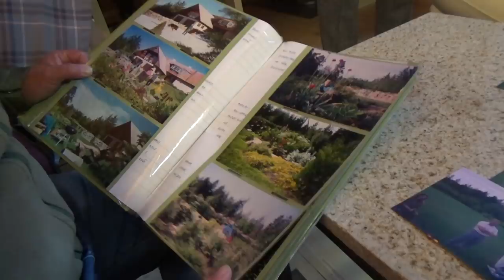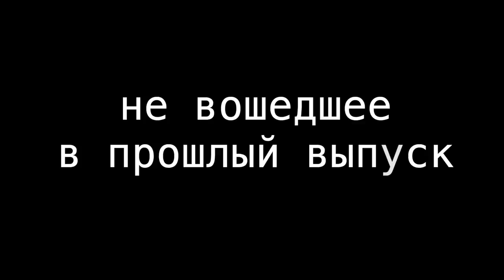Сады Эстонии вместе с Н.Самойленко. Часть 2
Сады Эстонии вместе с Н.Самойленко. Часть 2 Мы продолжаем Вас знакомить с удивительными частными садами в Эстонии. Сегодня мы посетим еще два незабываемых сада. Каждый сад уникален по своему.